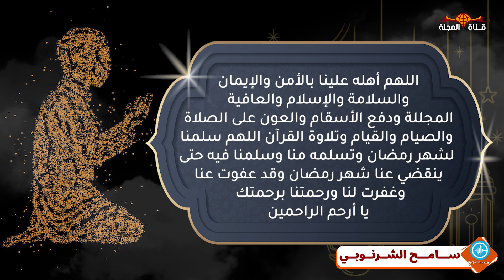عاجل / تحديد موعد بداية شهر رمضان 1444 هـ فلكيا في مصر والسعودية والدول العربية والاسلامية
أيام قليلة تفصلناعن حلول شهر رمضان المعظم، فالمسلمون جميعًا في مشارق الأرض ومغاربها يشتاق ويترقبون قدوم هذا الشهر الفضيل ، بل وينتظرون تحديد موعده بلهفة وأمل ورجاء ،  فهو الخير الذي يفيض فيملأ شوارع بلاد المسلمين بالبركة والود والمحبة الصادقة
كشف المعهد الدولي للبحوث الفلكية والچيوفيزيقية، عن موعد أول أيام شهر رمضان لعام 1444هـ الموافق لسنة 2023 ميلاديا

أسئلة أخرى
متى يبدأ شهر رمضان المبارك؟
متى شهر رمضان لسنة 2023؟
بعد كم يوم يجي رمضان؟
شهر رمضان شهر كم؟
موعد شهر رمضان 2023 في مصر
موعد رمضان 2030
متى رمضان
عد تنازلي رمضان
موعد رمضان 2023 القاهرة مصر
امساكية رمضان 2023
اول رمضان 2023 في الجزائر
أول أيام عيد الفطر 2023

ادعم قناة المجلة وانتسب لها كي يصلك كل الحصري الذي لا يصل الي المستخدم العادي

ــــــــــــــــــــــــــــــــــــــــــــ

ــــــــــــــــــــــــــــــــــــــــــــــ